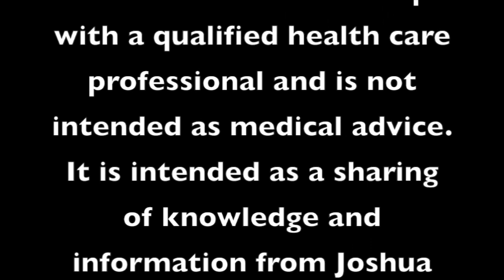(4/20) Home Business Training: Choosing the Right Sponsor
We have learned a thing or two since joining a home business. It's time we shared the knowledge we've acquired and save people from failure and overwhelming heartache while getting a home business off the ground! Come join us and share your knowledge!

We made this video training series for Honest Solutions Network to lead you to the tools, trainings, and resources that you need to be successful with a home-based business. Our heart is to help you succeed and grow, without wasting your time, money, and energy on systems that don't work.